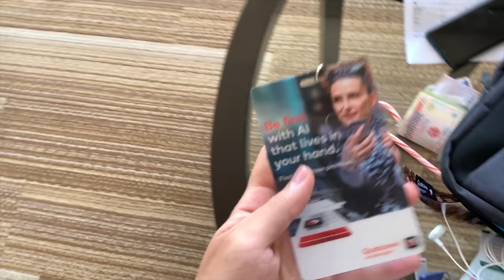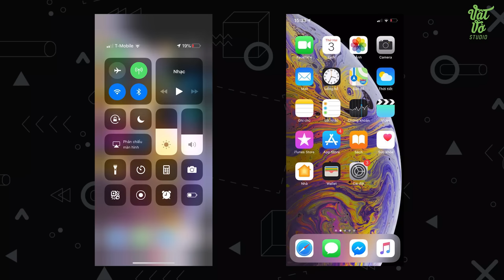Pin dự phòng không dây có cần thiết?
Anh em đừng bỏ lỡ Sale đẫm máu để có giá bán tốt nhất nha

Pin dự phòng không dây có cần thiết? Đó là câu hỏi của nhiều người và trong đó có cả mình. Và trong đợt đi Mỹ với những chuyến bay dài đến 12h liên tục thì những cục pin sạc dự phòng tích hợp sạc không dây Energizer mới phát huy tác dụng. Với những mẫu smartphone đã bị lược bỏ mất jack tai nghe 3.5mm như iPhone X hay iPhone Xs Max thì đây là sự lựa chọn tốt cho những ai hay phải đi máy bay. Tùy nhu cầu thì các bạn có thể lựa chọn cả những cục sạc có sạc nhanh QC 3.0 hay sử dụng chuẩn Qi để tương thích với nhiều thiết bị.

✌️FOLLOW TEAM VẬT VỜ STUDIO✌️